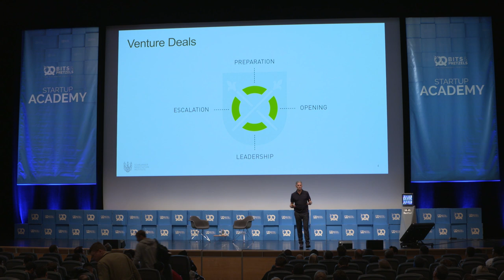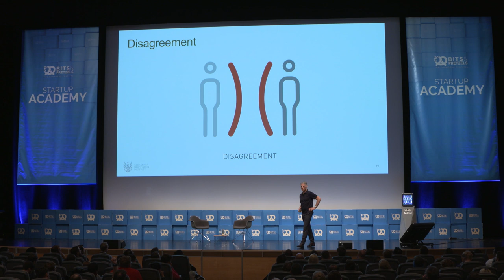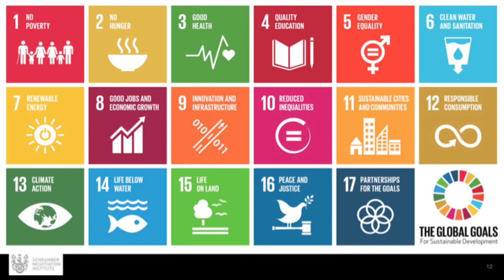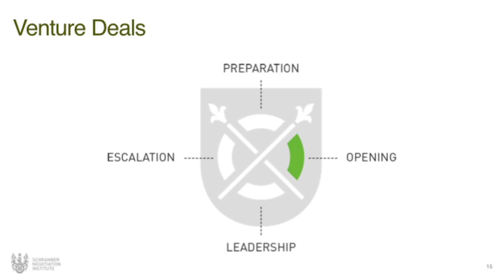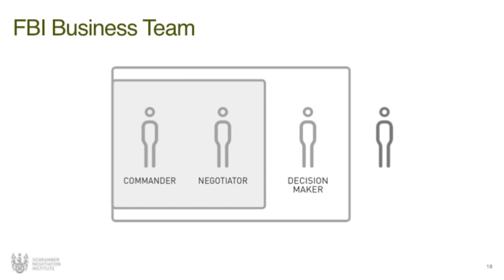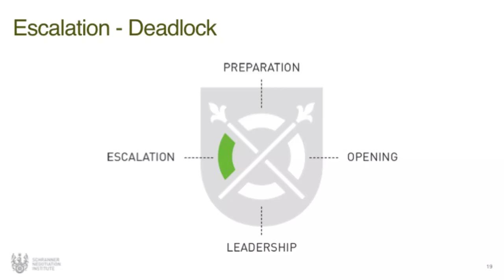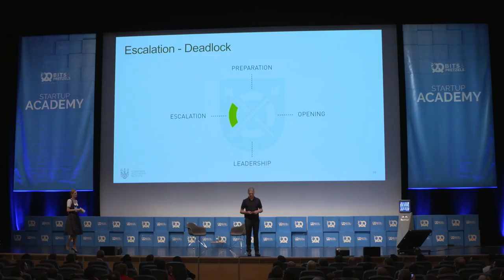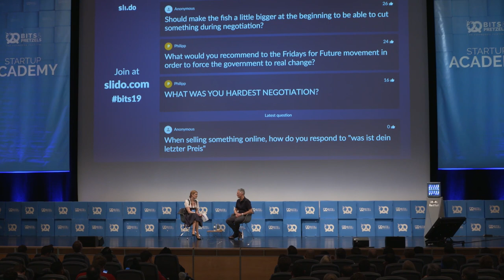bits19 I Academy Stage: How to negotiate with impact, influence, and power!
Matthias Schranner, Ex-Hostage Negotiator, CEO Schranner Negotiation Institute, at Bits & Pretzels 2019.

Bits & Pretzels is an event from founders for founders. The application-only, three-day festival connects 5,000 founders, investors, startup enthusiasts, and all other decision-makers of the startup ecosystem. It pushes for more entrepreneurship and empowers innovation that‘s already there.

The event is loaded with keynote speakers, discussions, and an epic finale at the Oktoberfest. It gained international attention with high-class speakers such as Richard Branson, Kevin Spacey, Nico Rosberg and Jan Böhmermann. In 2019, Bits & Pretzels built on this achievement, with highlight-speakers such as President Barack Obama, Jessica Alba or Drew Houston.

Bits & Pretzels 2020 will take place in Munich, September 27th - 29th.

Sign up for our Newsletter to get all important updates and news